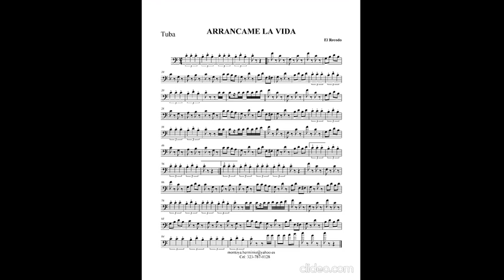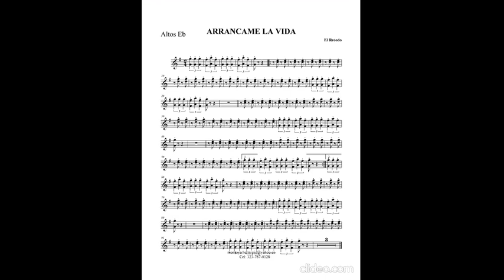Arrancame la vida - banda el recodo (partitura)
LA PARTITURA ESTA CON ACORTADOR SI NO SABES COMO DESCARGARLAS BUSCA EN MIS VIDEOS ESTA COMO HACERLO

PSUSCRIBETE Y DALE A LA CAMPANITA PARA QUE RECIBAS NOTIFICACIONES DE CUANDO SUBA ARCHIVO A MI CANAL.

 DÉJAME UN LIKE AL VIDEO  Y COMPARTE POR FAVOR ESTARÉ SUBIENDO CADA SEMANA PARTITURAS RECIENTES.

SI OCUPAN QUE SUBA ALGUNA EN ESPECIAL DÉJAME UN COMENTARIO SI LA TENGO CON GUSTO LA SUBIRÉ.

IRE SUBIENDO SUS PETICIONES A COMO VAYA ENCONTRANDOLAS O HACIENDOLAS SALUDOS COMPARTAN PARA LLEGAR A MAS SUSCRIPTORES.